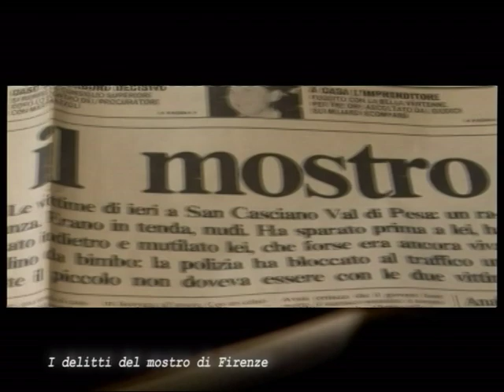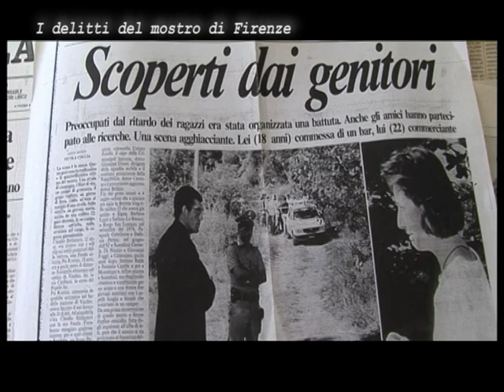DOC - i delitti del mostro di Firenze contenuti speciali N.1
Anno 2011 - Sky - di Paolo Cochi - Imaging Produzioni